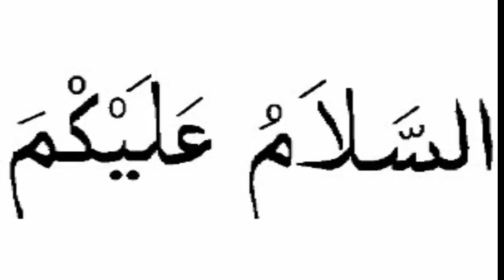Rapidly Turn White Hair To Black Permanently | Safed Balon Ko Kala Karne Ka Tarika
Rapidly Turn White Hair To Black Permanently | Safed Balon Ko Kala Karne Ka Tarika | Safed Balo ko Kala Karne ke Nuskhe | Saste Tareen Totkay se Baal Kale Siyah | सरसों तेल में इन्हें मिला कर लगाने से एक एक बाल जड़ से काला होगा। | Safed Balo Ko Kala Karne | Sufaid Balon ko Kala Karne Ka Wazifa | Wazifa for Natural Hair Black | Turn White Hair to Black Hair
asalam alekum nazereen welcome to fayde tips tu nazereen aj ki video me main apko safed balo ko kala karne ka nuskha bataonga.